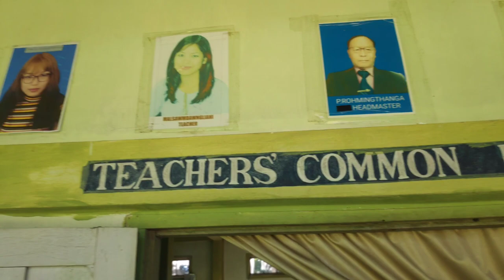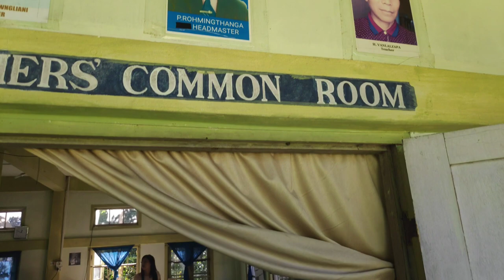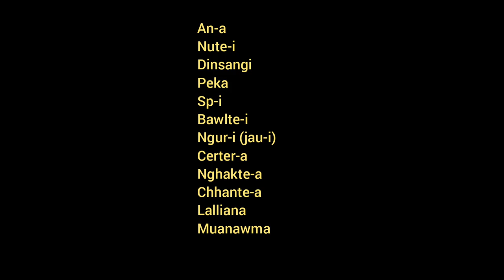Ana & Nutei wedding photo shoot... behind the scenes ...